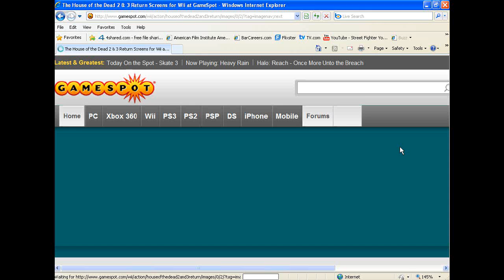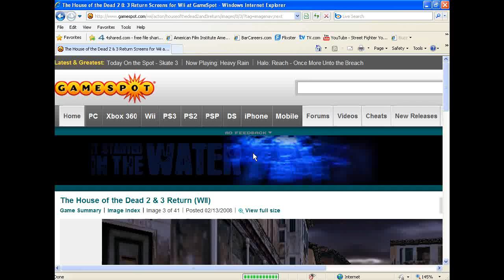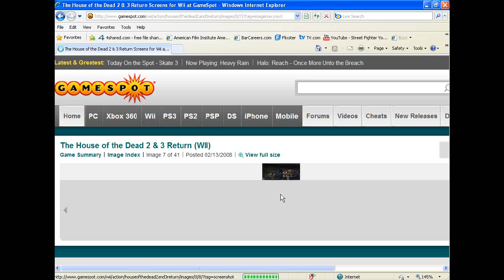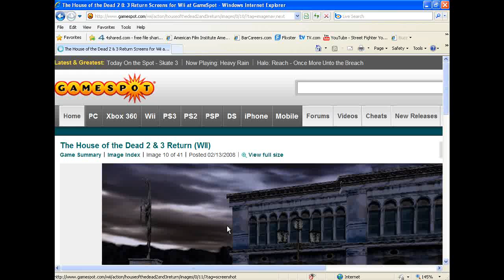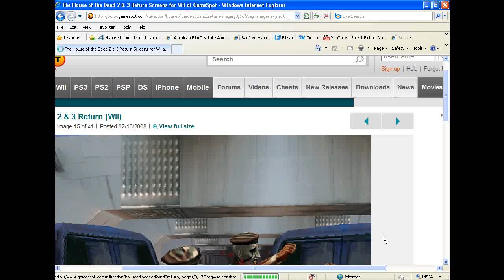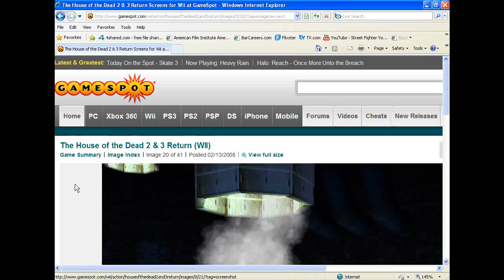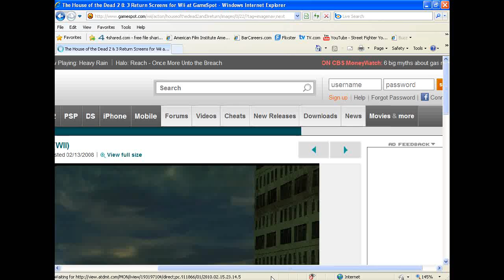Wii Review House of the Dead 2 & 3...Sega goes George Romero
I Review "House of the Dead 2 & 3"  for the Nintendo Wii.

I am your host the J-man, join me in the discussion of this game and games that are similar, please share your opinion on both the positive and negatives of this game. Thank You